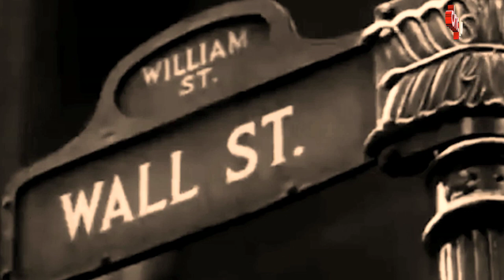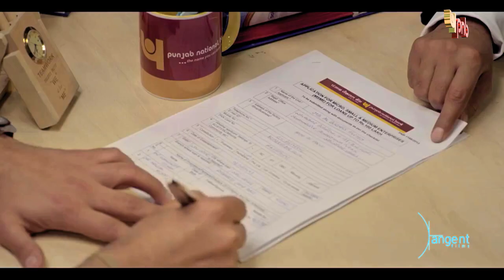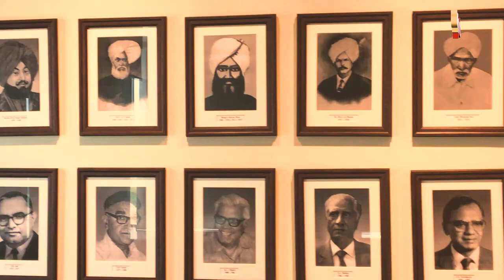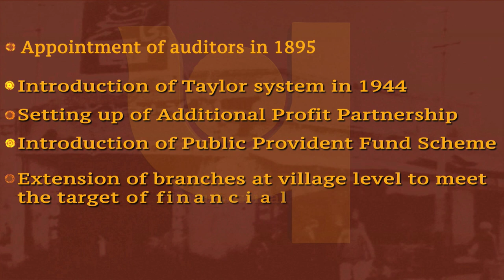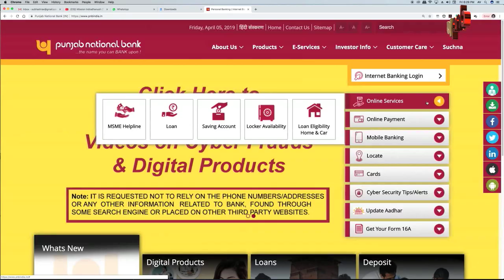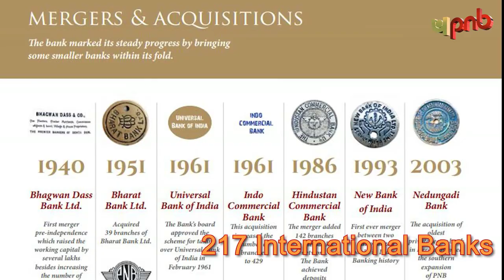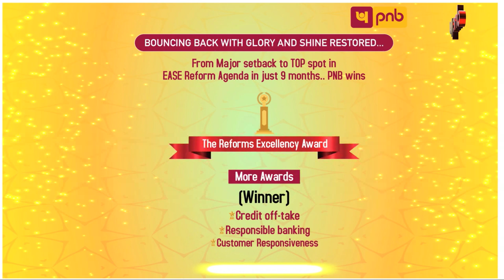Documentary (BENGALI) - Journey of Punjab National Bank (1895 - 2019)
Here's a glimpse of the past! A documentary created and released on the 125th Foundation Day of PNB that takes you to the glorious journey of the Bank. It showcases all ups and downs that Punjab National Bank has seen since 1895 and how the bank has emerged strong and better after those experiences.